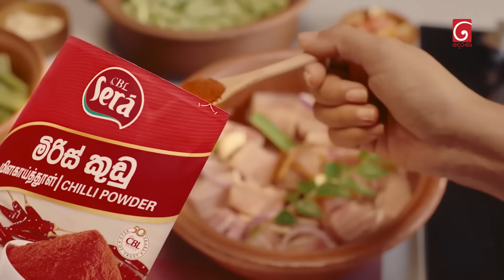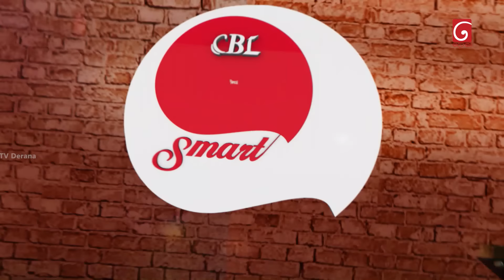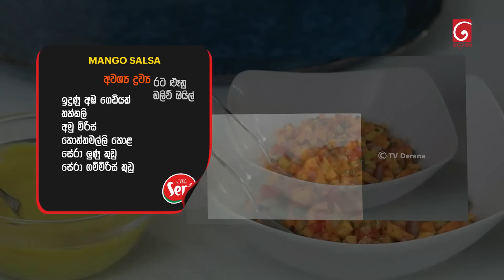CBL Sera Smart Kitchen | Episode 01 | 07th July 2024